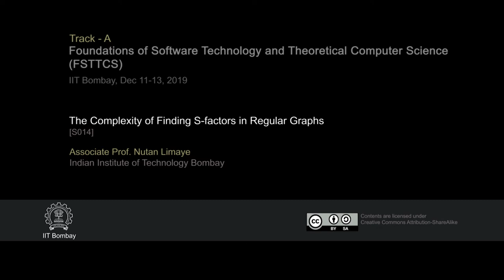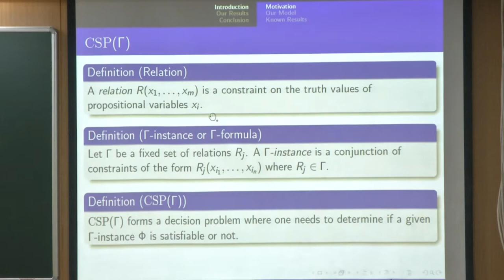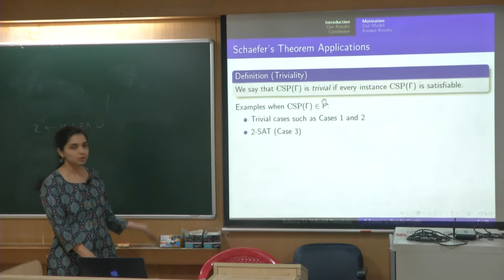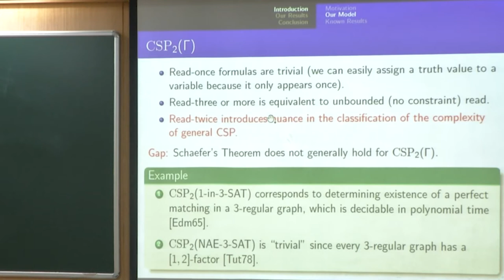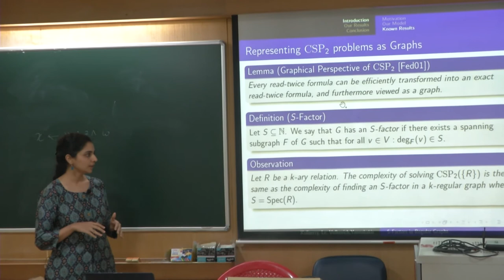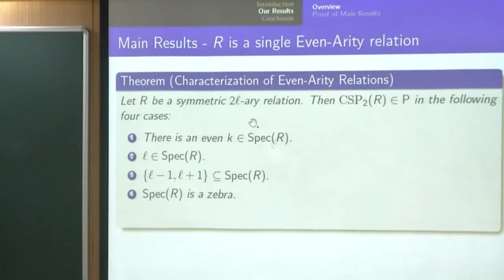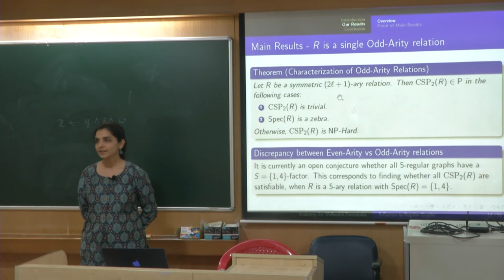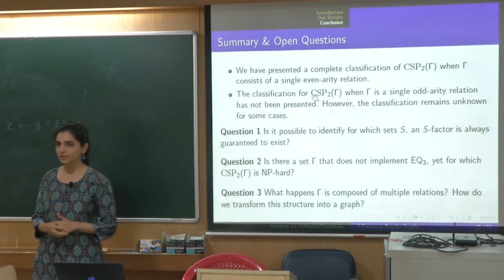FSTTCS2019 S014 The Complexity of Finding S-factors in Regular Graphs